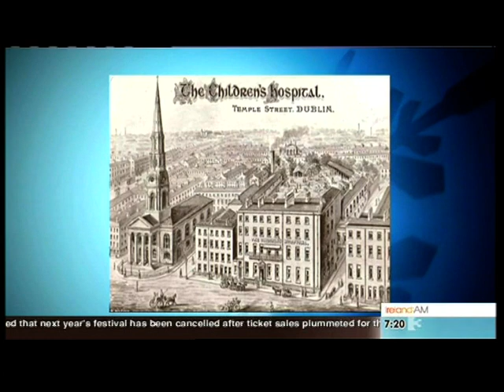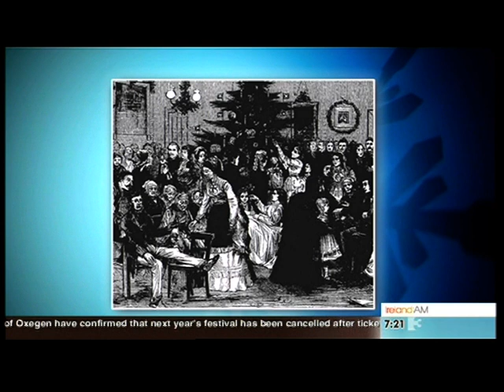A History lesson on Temple St hospital 22nd december 2011 Tv3 Copyright And all concerned.VoB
History of Cuh by Barry Kernerk Great Job By Tv3 at my Workplace and beyonf last 22nd december 2011. Enjoy...